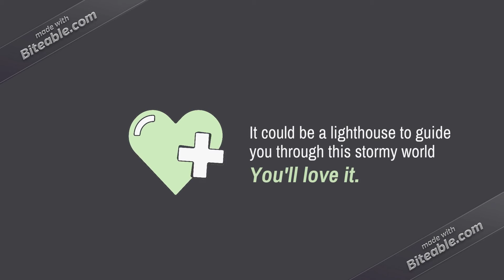Career Planning in Times of Uncertainty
CAREER PLANNING IN TIMES OF UNCERTAINTY – a co-creation ebook

A Guidebook with vivid sharings and useful tools for students and young professionals

Inside Out Action 雞毛掃行動 is a co-creation platform where we bring people/ organizations/ communities together to drive impactful social good through coaching, wellness workshops and creative initiatives.